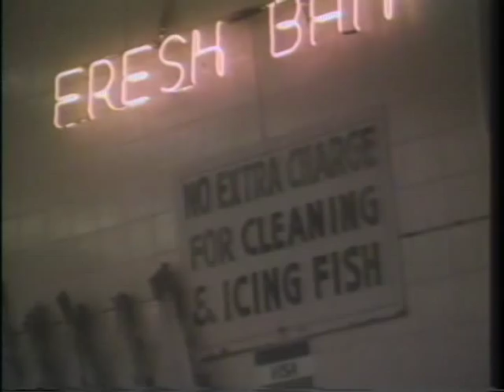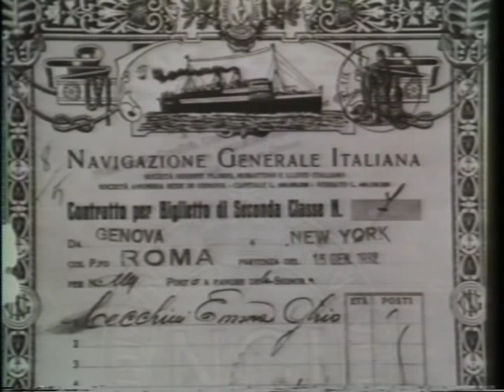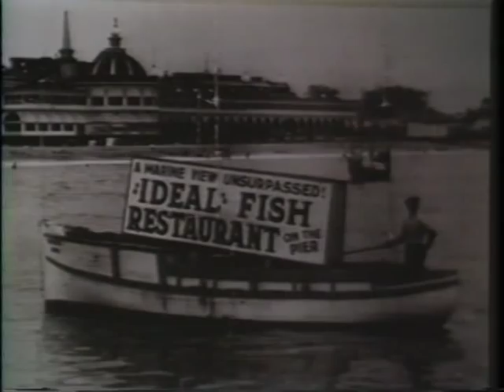A DAY ON THE BAY 1980 - Portrait Of A Ligurian Fishing Colony in California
Riccardo Gaudino and Mark Schwartz present the first documentary of Santa Cruz, Californa.

A DAY ON THE BAY 1980 marks the end of an era where the abundance of fish attracted sailors from Riva Trigoso, Italy.  This classic story offers an insider's view of life in one Italian fishing colonies as part of a chain of villages founded along the sea route from the Riviera Coast of Genova to Brazil, Argentina, Chile, Peru, San Francisco and Alaska.  Due to the private character and close-knit kinship of these people, no other documentary exists in the Americas or Italy to tell this sailors' story.

The documentary construction is a 1980 pioneer for storyteller style: you are not the viewer but the interviewer. It shares the experience in the first-person -- gaining power with age -- for you to witness and be engaged with each person telling their story.  All the stories are favorites -- but the all time "Garlic Tale" of matriarch Mary Carniglia shares the confidence and hope of hard-working, honest people in a time of little, racial toleration.  It is for certain, without the vision of Riccardo Gaudino and the dedication of Mark Schwartz, this story of Pacific-America would not exist for you to now appreciate.

Se ti te fa l'America, a fago she anche'me. It means in the colony's Rivano dialect, "If you can make it in America, then so can I."  Each time this documentary plays, a smile appears and a tear is shed - representing the many awards it receives from viewers like you.